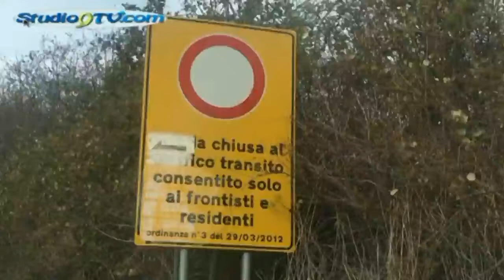Lucilla Parisi dopo le proteste convoca Comuni e Province studio9tv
Lucilla Parisi dopo le proteste convoca Comuni e Province

Il sindaco di Roseto Valfortore, Lucilla Parisi, dopo le tante sollecitazioni all'ente Provincia e dopo le frasi forti nell'invitare i cittadini a non andare a votare il prossimo 4 marzo per le politiche, è passata dalle parole ai fatti, infatti ha convocato per il 1° febbraio un Consiglio Comunale monotematico sul tema strade dissestate.
La Parisi ha invitato ufficialmente tutti i Comuni dei Monti Dauni, i Comuni della Val Fortore e ovviamente i Presidenti delle Province.
Il problema delle strade dissestate è estremamente grave, il pericolo è costante e i collegamenti sono ai limiti della possibilità, i cittadini non possono essere più dimenticati solo perchè di piccoli Comuni limitrofi.
Le promesse di finanziamenti sono state fatte, ma in concreto non si è visto ancora nulla, e speriamo che i futuri contatti non siano solo promesse in vista della campagna elettorale ormai prossima.
(A.B.)